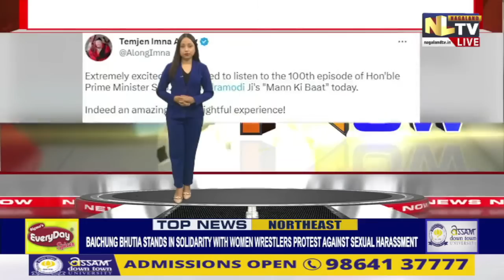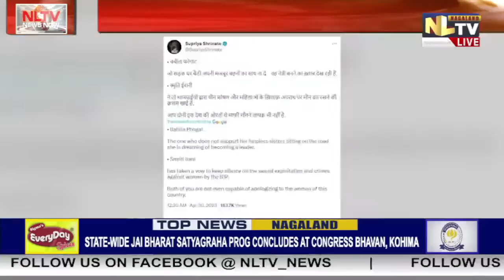NLTV NEWS NOW NAGAMESE || LIVE